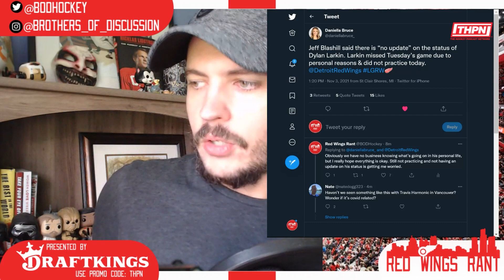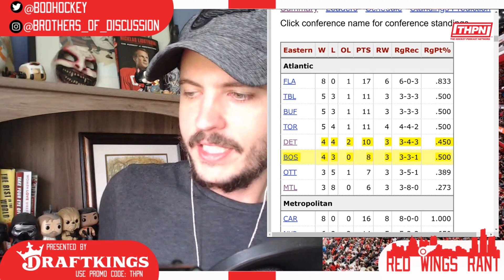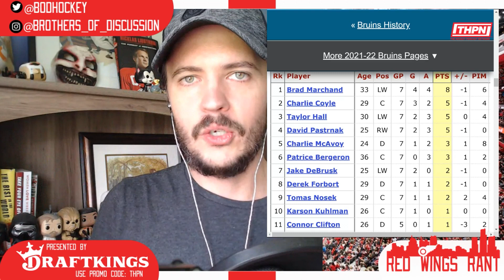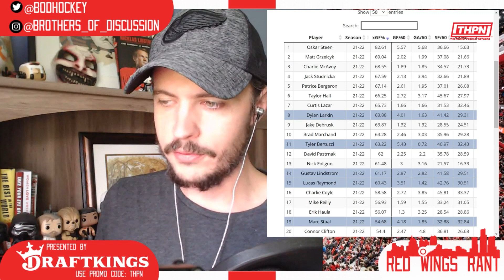Detroit Red Wings vs Boston Bruins Preview | November 4, 2021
The Detorit Red Wings take on the Boston Bruins for their 11th game of the season.

The game time is 7:00 PM, in Boston at the TD Garden, on November 4, 2021.

After a huge win OT against the Washington Capitals, the Red Wings have now lost 3 games in a row. Losing in OT to Florida, in Toronto, and took their second loss of the season to the lowly Montreal Canadiens.

While the Red Wings gave up a lot of offense to the Canadiens, the Canadiens had struggled against every other opponent to generate a consistent push. The Bruins, on the other hand, have done pretty well in regards to generating offense. The Bruins are ranked 2nd in the NHL for xGF%. They can overwhelm offensively and Detroit should be worried.

Brad Marchand leads the Bruins in points through seven games. The Bruins are also getting some secondary scoring from Coyle and Hall. THe Red Wings have struggled to amass any semblance of consistent secondary scoring.

Dylan Larkin is yet to practice since taking personal time. On November 3rd, Dylan Larkin was still listed as 'OUT' due to personal matters.

Tyler Bertuzzi will be back in the lineup as the Red Wings travel back to the States.

Red Wings fans will be looking to Lucas Raymond and Moritz Seider to continue to generate offense. The two have arguably been the Red Wings best players thus far. Moritz Seider is still on the hunt for his first goal.

Lets cross our fingers for some puck luck and LETS GO RED WINGS!